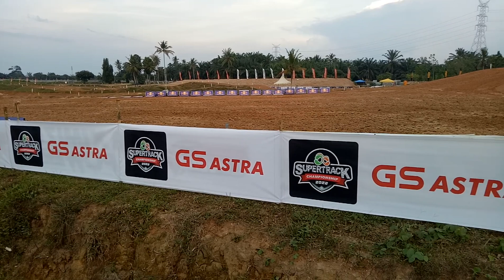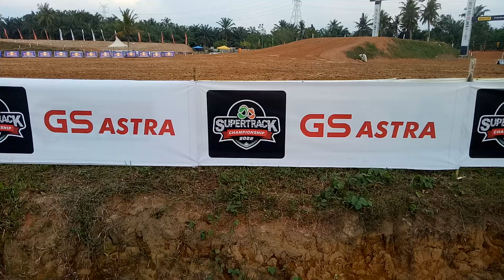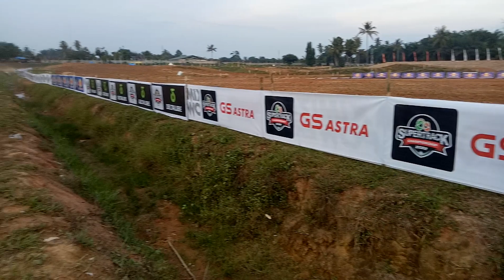JC Alhamdulillah Allah gerakkan Hati Rizky HK. hingga tetiba test Mesin dekat dgn camera